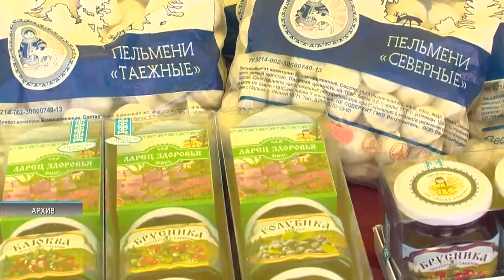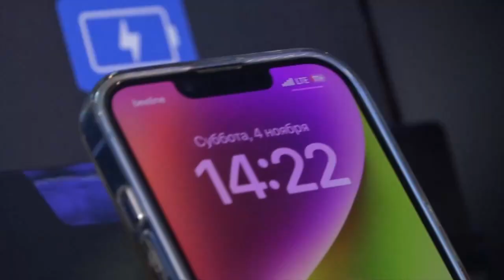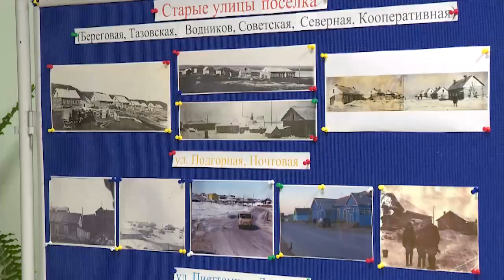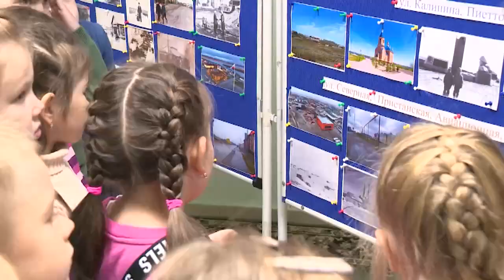Новости "ТВ Студия Факт" 14 ноября 2023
СМОТРИТЕ В ЭТОМ ВЫПУСКЕ:

00:00 Заставка
00:15 Анонс выпуска
01:05 Губернаторы ЯНАО и Курганской области Дмитрий Артюхов и Вадим Шумков обсудили вопросы сотрудничества
04:44 Опрос населения о качестве  уборки дорог от снега поселке
07:33 На Ямале около восьмисот инвалидов и их сопровождающих воспользовались компенсацией за проезд
09:14 Выставка достижений России в Москве
12:24 В Районном доме культуры прошел гастрономический мастер-класс
18:33 Специалисты архива предложили тазовчанам прогуляться по улицам прошлого